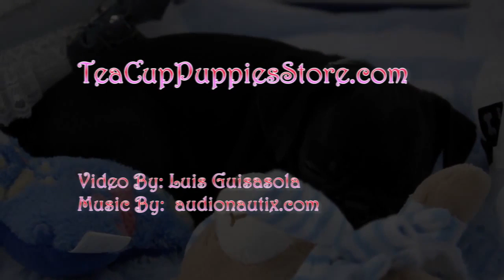Puppy Boutique Store - Easy Financing!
2018 - Find Your Puppy Today!
     TEACUP & TOY PUPPIES FOR SALE 2018

French bulldogs & English Bulldogs for Sale
New Easy Financing!!! We ship and it's very safe!
TEACUP & TOY PUPPIES FOR SALE!!!

Teacup Puppies and Gorgeous Boutique Items In Store!
TeacupPuppiesStore .com - Tea cup Puppies Store .com - teacuppuppiesstore.com teacup puppy store - teacuppuppystore - puppy boutique store - puppyboutiquestore - teacup puppies store .c o m

maltese,
yorkie,
French bulldog,
English bulldog,
Mixed breed,
Poodle,
pomeranian,
teacup maltese ,
teacup yorkie ,
French bulldog ,
English bulldog ,
teacup Mixed breed,
teacup pomeranian ,
cute dogs,
cute puppies,
teacup puppies,
puppy for sale,
tiny dogs,
tiny dogs for sale,
puppy,
dog,
puppies,
dogs,
tiny dogs,
cutest dogs
teacup puppies for sale,
tcup puppies,
tcup dogs,
pet stores,
teacup puppies,
puppies for sale,
cute puppy,
teacup puppy
puppyboutiquestore,
puppy boutique store .com,
puppy boutique store,
teacup puppies,
small puppies,
puppies playing,
dogs playing,
puppies dog,
puppy,
cute dogs,
cute puppies,
teacup puppies,
puppy for sale,
tiny dogs,
puppy,
dog,
puppies,
dogs,
tiny dogs,
cutest dogs
tcup puppies,
tcup dogs,
pet stores,
teacup puppies,
puppies for sale,
cute puppy,
puppies in miami,
teacup puppies in miami,yorkie puppys
Maltese Puppies - 8 weeks old,
Dogs101 Maltese Full,
EXTREME FUNNY DOGS COMPILATION 2014!,
puppies 2014,
puppies for sale 2014,
cute puppies 2014,
puppies for sale in florida,
teacup puppies for sale in florida,
florida puppies,
florida puppies for sale,
want a dog like boo ,
teacup maltese puppies,
teacup yorkie puppies,
Cuteness Overload: Cutest Puppies Ever Seen on Video
Tiny Teacup Maltese For Sale Puppy Boutique
teacup maltese girl molly
Party Black and White Micro Teacup Pom Available!
Micro Extreme Teacup Maltese Puppy For Sale ~ Iva
Micro Extreme Teacup Chhuahua Puppy For Sale ~
Micro Extreme Teacup Pomeranian Puppy For Sale ~
Micro Teacup Pia Yorkie Available! She is AMAZING!
Micro teacup Maltese available! Amazing puppies!
cutest puppies of all times!
tiniest puppies of all times!
tiniest puppies in usa
tiniest puppies
#10 cutest puppy videos
#10 cutest puppy videos 2014
TOP 5 DOG VIDEOS #0
WORLD'S FUNNIEST PUPPIES
Cute Dogs And Adorable
funny dogs
funny puppies
pets
makeup
makeup tutorial
Top 10 Favorite small dog breeds.
Top 5 most popular animals on the internet
boo the cutest dog look alike
boo junior
teacup puppies for florida
tiny puppies for sale in florida
tiny teacup puppies
tiny teacup puppies for sale
tiny teacup puppies in miami
tiny teacup yorkies
tiny teacup maltese
tiny teacup pomeranians
funny dog videos
cutest dog videos of youtube
youtube dogs
youtube puppies
puppies for sale this week
teacup puppies for sale this week
teacup puppies for sale 2014
cute teacup puppy
cute teacup puppy for sale
teacup puppies store
teacup puppies
teacup dogs
teacup dogs for sale
tiny teacup puppy
teacup puppy
teacup puppy for sale
teacup yorkie puppy
teacup maltese puppy
teacup chihuahua puppy
teacup pomeranian puppy
super tiny dogs
super tiny breeds
toy breeds
cutest puppy ever
smallest dog in the world
smallest puppy in the world

tcup puppies,
tcup dogs,
pet stores,
teacup puppies,
puppies for sale,
cute puppy,
teacup puppy

puppy boutique store,
teacup puppies,
small puppies,
puppies playing,
dogs playing,
puppies dog,
puppy,

tiniest puppies